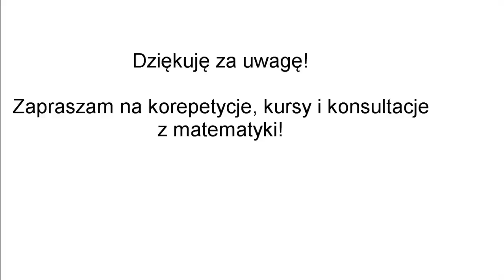Korepetycje matematyka Ożarów Mazowiecki